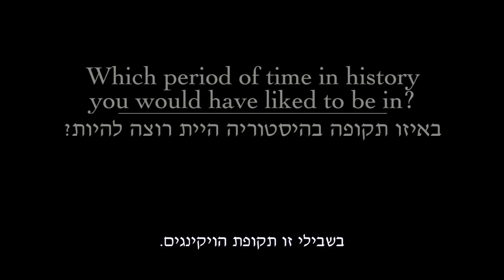Interview with the Danish String Quartet for their concerts at the Tel Aviv Museum of Art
Interview with the Danish String Quartet for their concerts at the Tel Aviv Museum of Art, May 2015.  Concert series Music Director:  Ilan Rechtman. Video/Audio Produced by Gilad Shabani